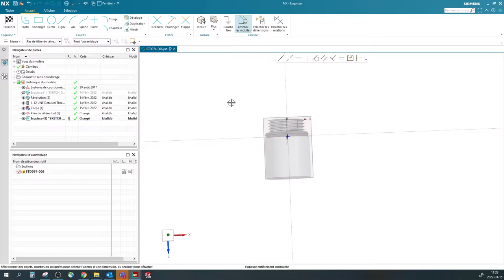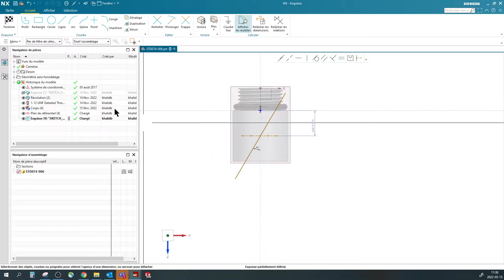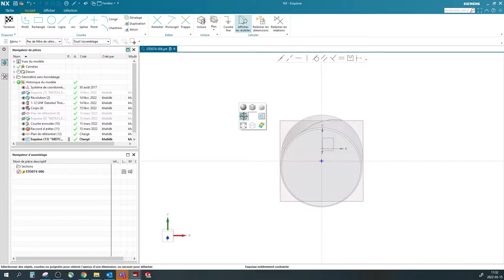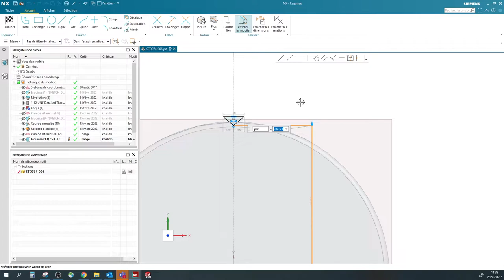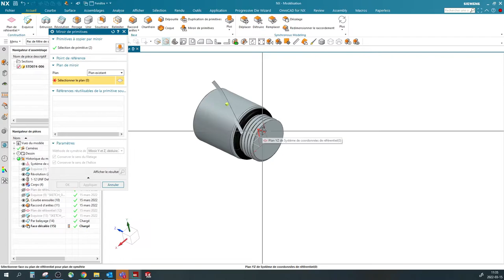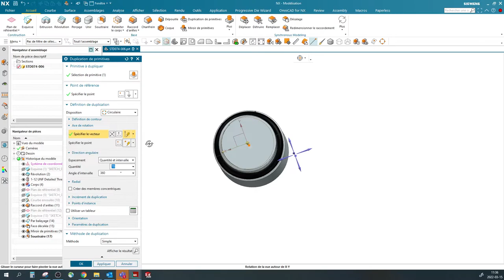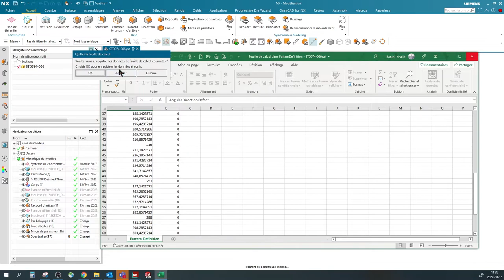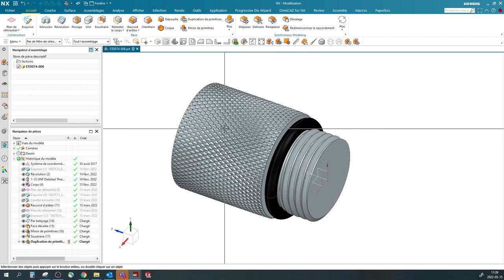KNURLING Operations in NX (Moletage).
In this video i have shown how to Knurl of a cylinder.
Its process done in Modeling/Part environment.
i hope it will be helpfull for every beginners to understand the commands/tool as well as knurling process.